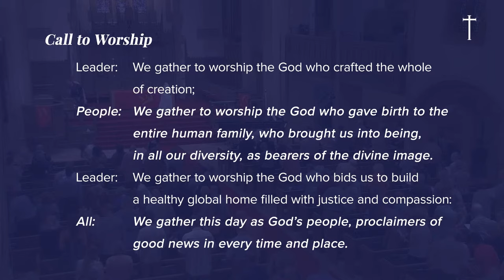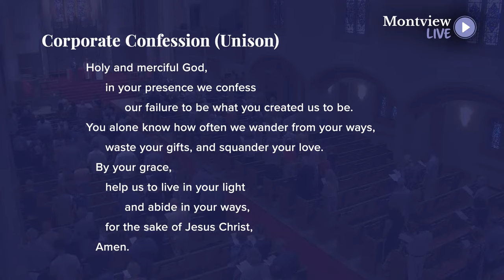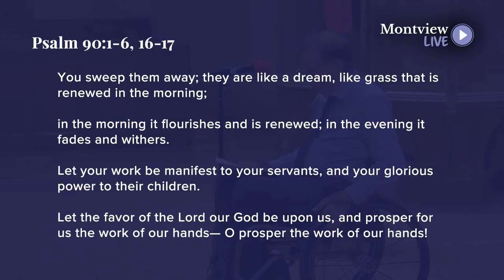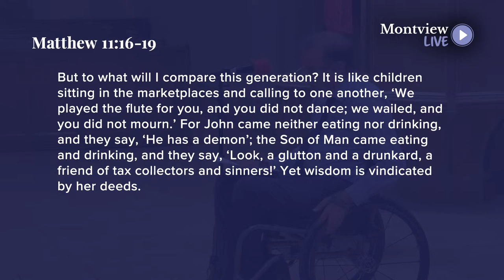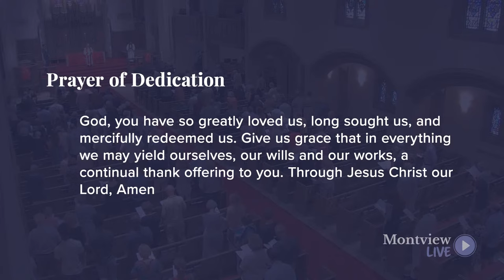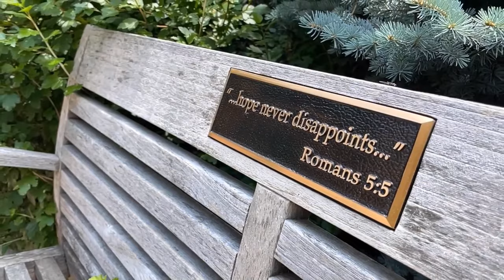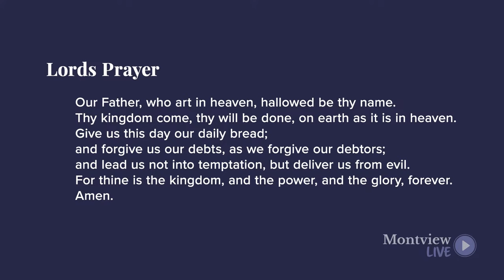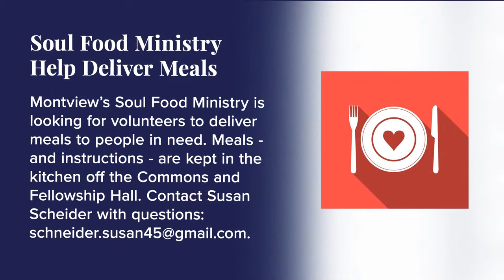Montview Live – July 9 2023 Dr. Peter Hulac: Ages Past; Years to Come